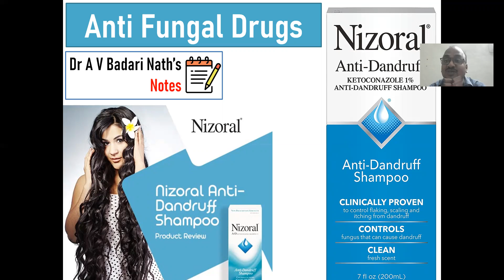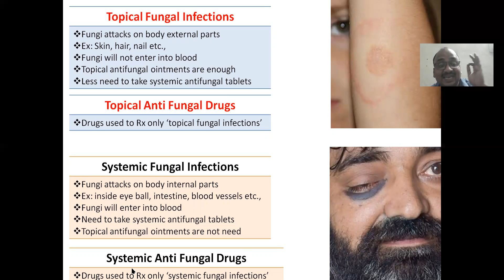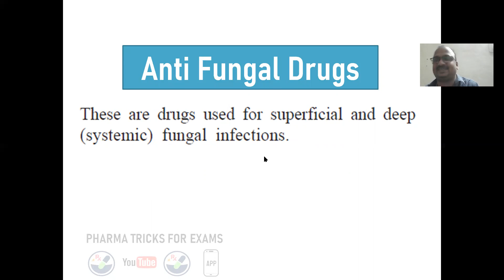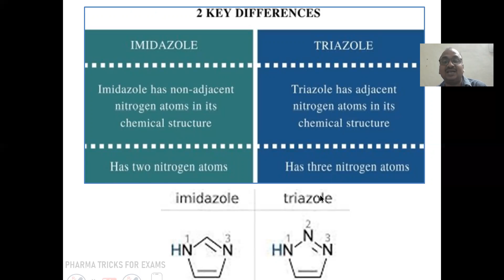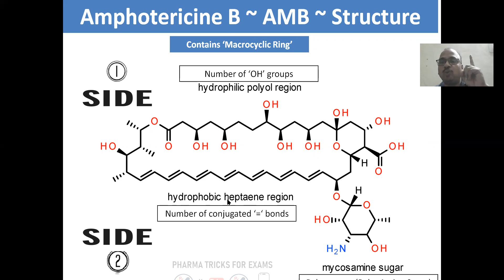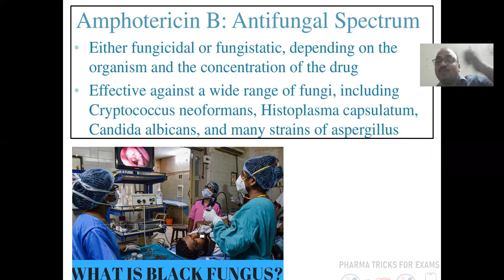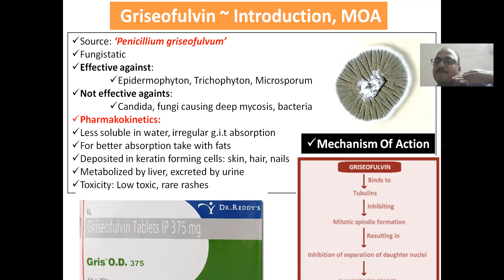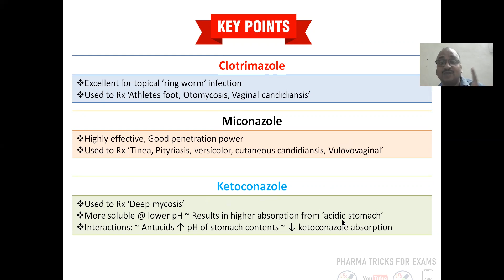Anti Fungal Drugs (Anti Fungal Agents)